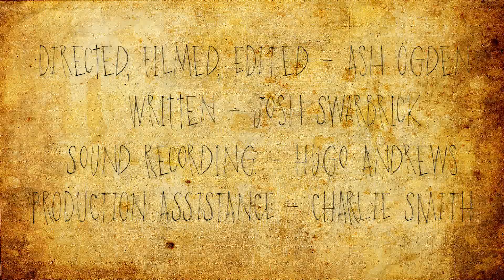Robert Copp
Part man. Part man. All Copp.

Professor Stamen presents...Robert Copp.

Starring:
Tim Japp as Robert Copp
Josh Swarbrick as Mr. Hughes
Daisy Murray as Peggy

Directed, Filmed and Edited by Ash Ogden
Written by Josh Swarbrick
Sound Recording by Hugo Andrews
Production Assistance by Charlie Smith